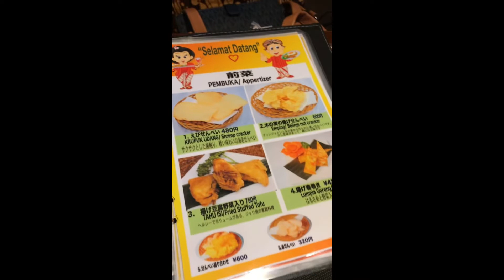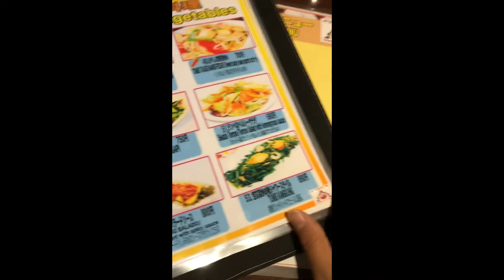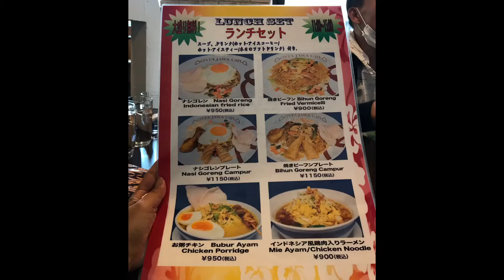Di Jepang banyak Resto Indonesia? Halal semua?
Walaupun tinggal di negara Sakura, yang kata orang makanannya enak-enak, ternyata lidah kampungku selalu merindukan masakan-masakan dan makanan Indonesia. Ditambah lagi waktu itu saya belum banyak tau dimana tempat-tempat buat beli bumbu-bumbu masakan Indonesia/Asia, cari bawang merah aja dulu susah minta ampun,, ke tiap toko-toko yang di rekomendasikan suami semua saya tanya satu-satu apa mereka jual bawang seperti yang saya mau, dengan bekal nunjukin foto dari google, dan hasilnya tak ada satupun dari sekian banyak toko-toko dan pasar yang saya jelajahi di Kota ini menjual bawang tersebut. Jadilah diawal-awal kedatanganku di Negri ini selalu menjelajah Resto-Resto Indonesia. Mencoba satu persatu semua Resto-Resto Indonesia yg ada disekitar Kota tempat saya tinggal.

kuliner jepang halal,
kuliner indonesia di luar negeri

Klik here to see another video 👇🏼

kuliner indonesia di taiwan nasi rendang padang,
kuliner indonesia terbaru,
kuliner indonesia jawa timur,
kuliner indonesia kaya,